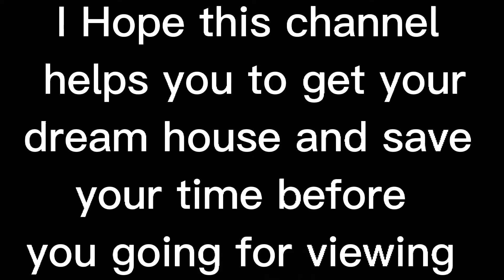ST, Hydra Avenue, C4, Studio Apartment, 11 Type City of Lights Abu Dhabi Al Reem Island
for Rent fully apartment  monthly yearly Contact

Hydra avenue C4 Tower City of light abu Dhabi Reem Island City studio apartment  for Rent monthly yearly Contact abu Dhabi

جميع الوحدات معروضة للإيجار والبيع كل ما عليك فعله هو الاتصال للاستفسار